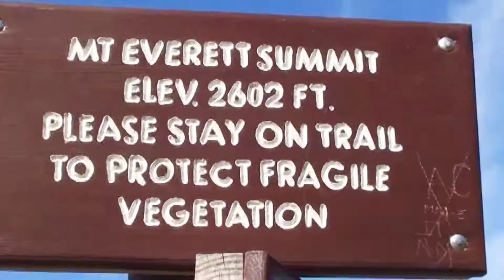Bash Bish Falls State Park MA 2016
Mount Washington State Forest, Bash Bish Falls State Park, Mount Everett, Guilder Pond, Appalachian Trail
Taconic Mountains, Berkshires, Mount Washington, Massachusetts
Fall Foliage 2016